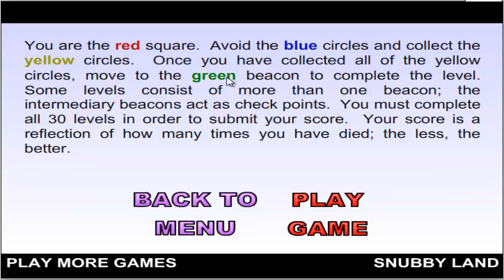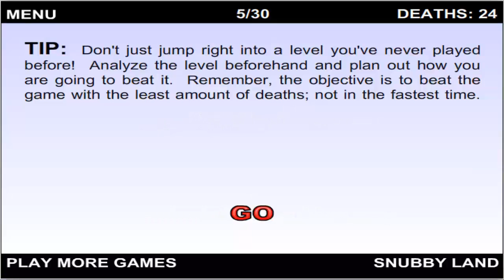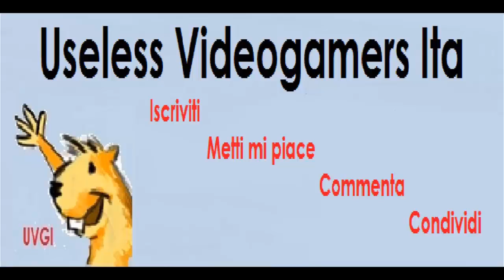Il Gioco Impossibile ( The Impossible Game )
In questa puntata fuori programma della serie "shorts" di Useless Videogamers Italia, Scad si misura in prima persona con The Impossible Game.

Riuscirà a raggiungere il trentesimo livello conservando la tempra? Riuscirà a non perdere la tempra?
Ma. Riuscirà, a prescindere dalla tempra, ad arrivare all'ultimo livello?

Scopritelo seguendo la sua (dis)avventura!

Una buona visione da parte di Scad e Mike94!